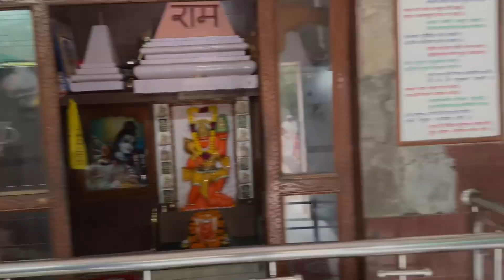My First vlog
Namaskar Dosto

Yah mera pahala Vlog hai